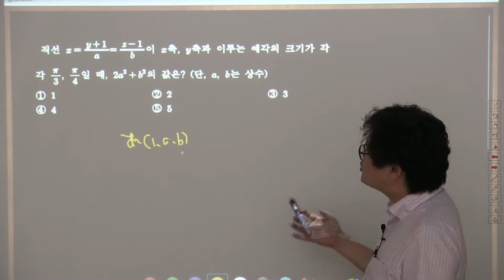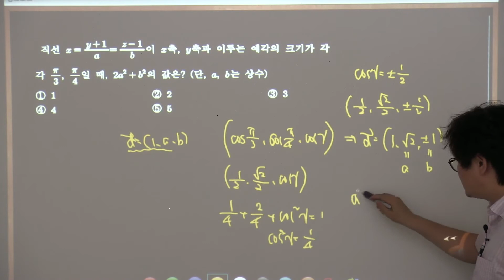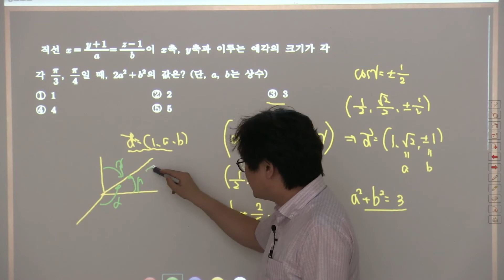기하와 벡터 공간에서 직선의 방정식 숙제 07